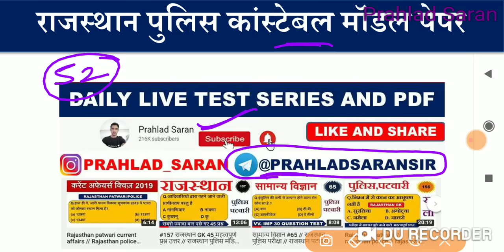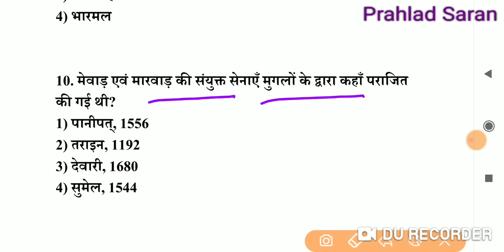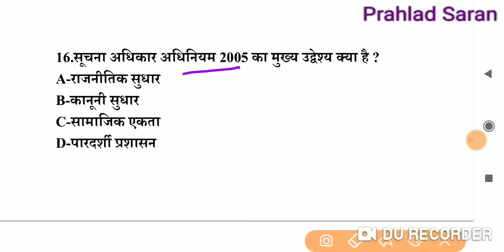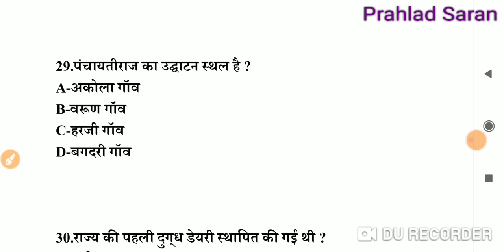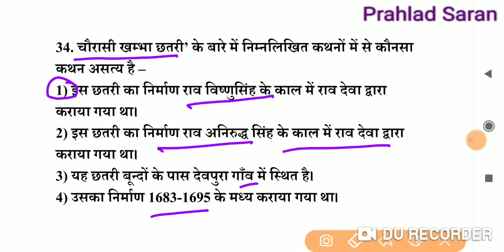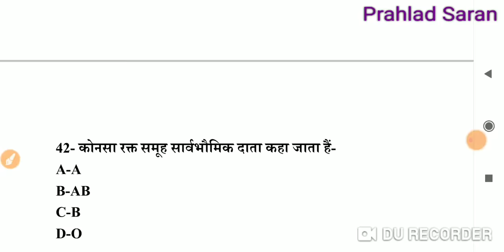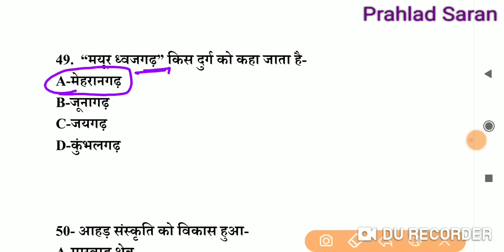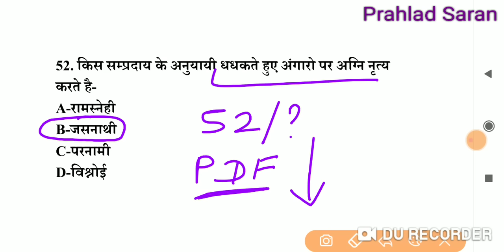Rajasthan police GK. // Rajasthan police constable model paper//Rajasthan police exam//Prahlad Saran